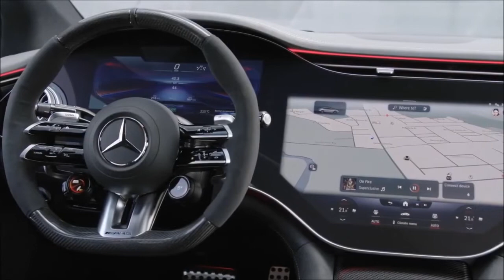2023 MERCEDES –AMG C63 – EXECUTIVE SEDAN, GREAT PERFORMANCE- IN CLEAR VIEWS; INTERIOR, EXTERIOR…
ABOUT 2023 MERCEDES –AMG C63
Recently, Mercedes-Benz confirmed the powertrain option for its new-generation AMG C63 sedan.
It will now be backed by a 2.0-liter, inline-four, turbo-petrol engine instead of the 4.0-liter V8 mill from its predecessor. It will have a head-turning look and an upmarket cabin. The C63 has been an entry-level vehicle in the Mercedes-AMG line-up of executive sedans across the world.
However, with sustainable mobility taking the center stage, the German automaker plans to replace its V8 engine with a more frugal yet powerful turbocharged, inline-four mill linked with a potent electric motor. The new-generation car will offer a more modern look and improved performance.
Exterior
The sedan will sport alloy wheels and quad exhaust tips. The Mercedes-AMG C63 will have a muscular hood, a sloping roofline, a Panamericana grille with vertical slats, swept-back LED headlights with DRLs, a redesigned bumper, and wide air dams. On the sides, the sedan will be flanked by blacked-out pillars, indicator-mounted ORVMs, and designer alloy wheels. Wrap-around LED taillights, a diffuser, and quad exhaust tips will grace the rear end.
The 2023 Mercedes-AMG C63 will draw power from a 2.0-liter, turbocharged, inline-four petrol engine paired with an electric motor. The setup will generate a combined output of 670hp/750Nm. Transmission duties will be taken care of by a 9-speed torque converter automatic gearbox!
Interior
The car will feature digital instrument cluster and multiple airbags. On the inside, the 2023 Mercedes-AMG C63 will feature a sporty five-seater cabin with a panoramic sunroof, powered front seats, automatic climate control, and a multifunctional steering wheel with paddle shifters. It should pack a digital instrument cluster and an 11.9-inch MBUX touchscreen infotainment system sourced from the regular C-Class. The safety of passengers will be ensured by multiple airbags and a rear-view camera.
2023 Mercedes-AMG C63: Pricing and availability
The details regarding the pricing and availability of the 2023 AMG C63 will be disclosed by Mercedes-Benz at the time of launch. We expect the sporty sedan to bear a premium over the outgoing model, which starts at Rs. 1.41 crore (ex-showroom) in India.
We also appreciate Car reviews, owners of the